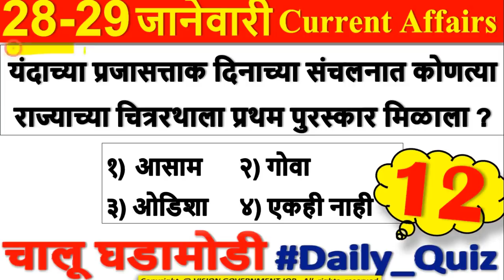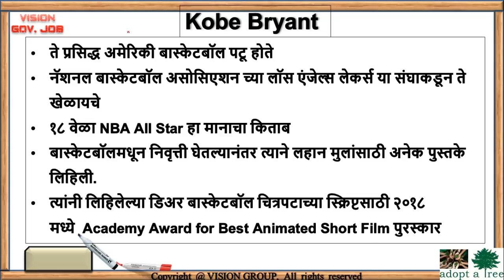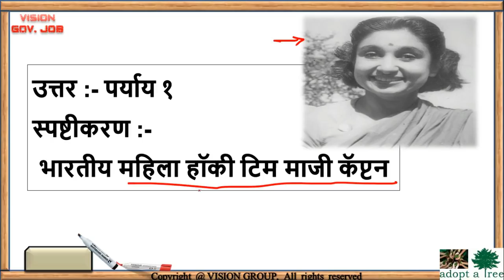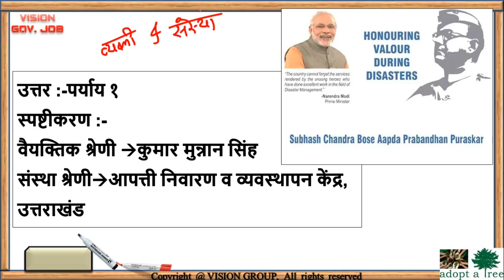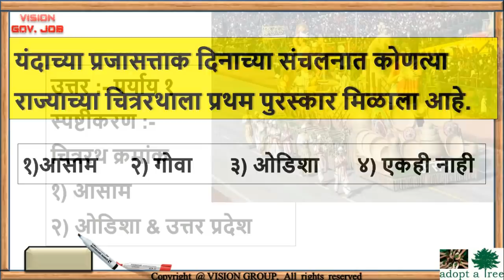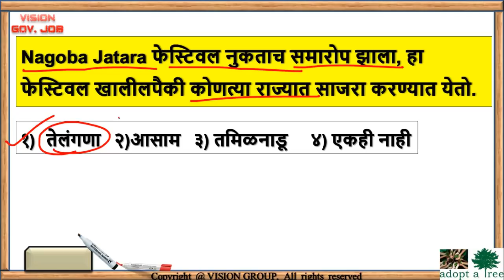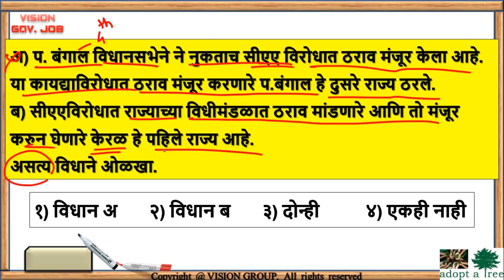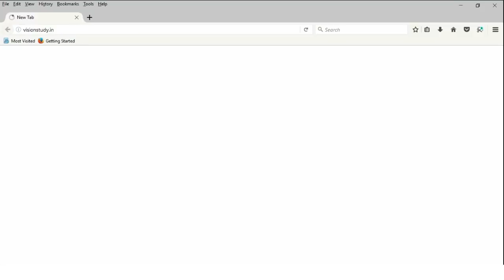January🎯चालू घडामोडी प्रश्नसंच | 28-29 जानेवारी | Current affairs QA for mpsc/upsc/combine/talathi